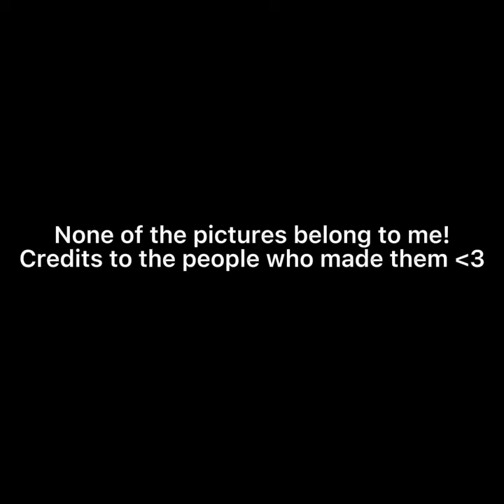🖤❤️Ryuto x Pippi🖤💖 & 💚💚Midori x Mai Waifu💖❤️ | Shiz post | Yandere simulator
I was in the hospital for 3 hours 😎
So, I couldn’t make a Gacha yan sim thing
So enjoy this 🧐

Credits

(From my friend ^_^)

(The audio of the guy and girl singing, I can’t find it :[ )